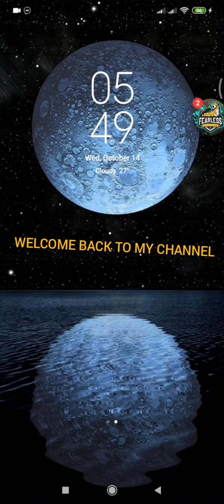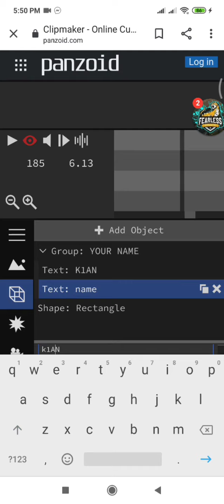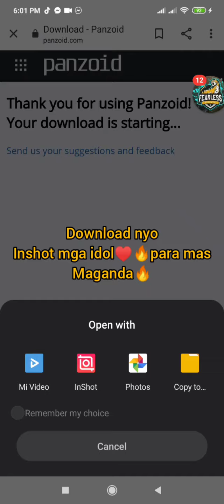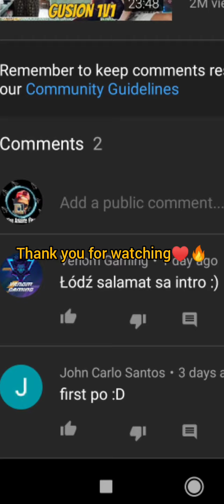How to make gaming intro! |K1AN